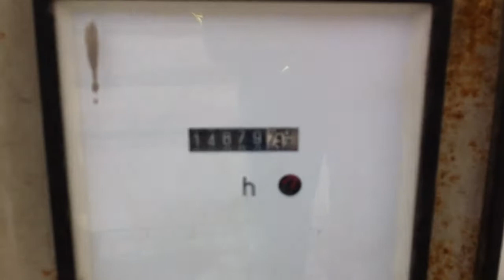DPX Power: Deutz 100 kVA generator set | DPX-1327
Specifications:
Stock item no : DPX-1327
Machine type : Generator set
Manufacturer (s/n) : Bredenoord
Output (kVA) : 100
Engine brand : Deutz
Engine type (s/n) : F6L 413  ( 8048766 )
Generator Brand  : unknown
Generator type (s/n) : unknown
Running hours : 14.876
Manufacture year : unknown
Weight (kg) : 1.650
Dimensions (cm) : 300x110x210
Model : Silent
Frequency (Hz) : 50
Fuel type : Diesel
Origin : Germany (E.U.)

Including : Diesel Tank
 : Control panel
 : Starting battery